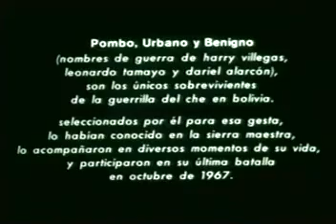ENTRE LEYENDAS. 1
BLACK ROOTS SCIENCE